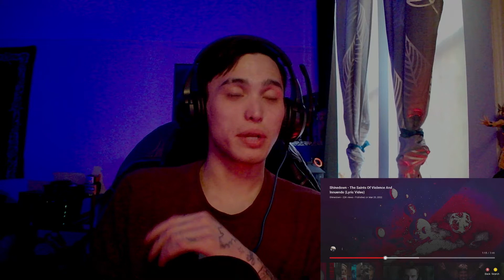THE HEAT! |Shinedown - The Saints of Violence and Innuendo (Lyric Video)| REACTION!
Reaction to @shinedown "The Saints of Violence and Innuendo (Lyric Video)!